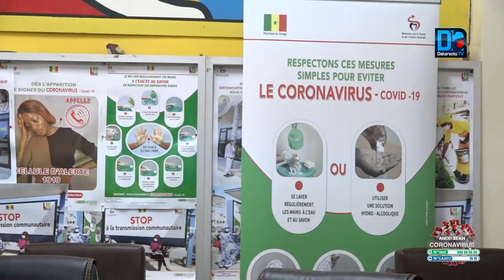Lutte contre la Covid 19 : Les praticiens de la médecine traditionnelle s’impliquent ...